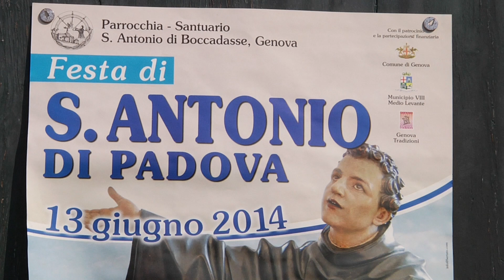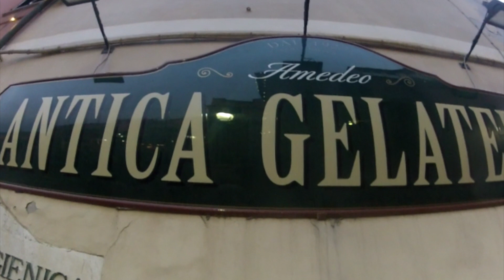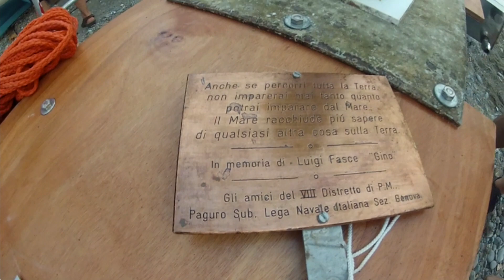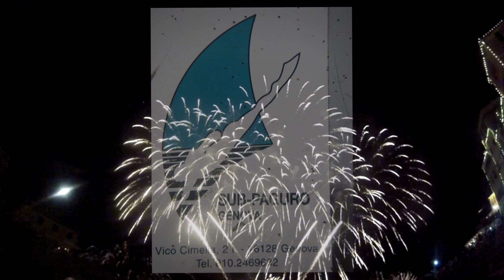Boccadasse Festa S.Antonio di Padova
A partire dall'anno 2002, il 13 giugno,in occasione della festa patronale di Boccadasse, una piccola statua bronzea,raffigurante S.Antonio di Padova,viene collocata sul fondale marino del bellissimo borgo, di fronte alla chiesa-Santuario a Lui dedicata.Questo rito suggestivo si svolge annualmente, grazie all'opera e il contributo del Circolo Centro Attività Subacquee Paguro, che ha ideato questa splendida iniziativa.